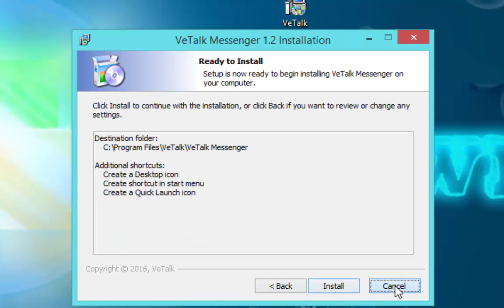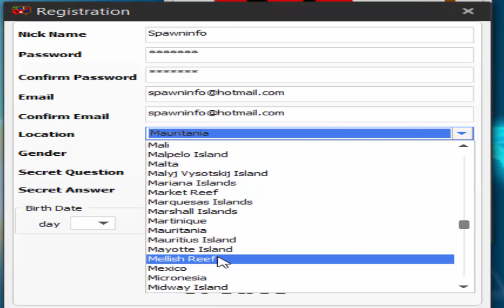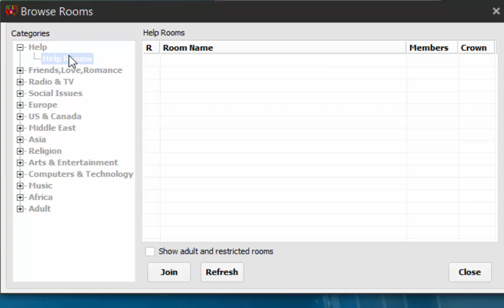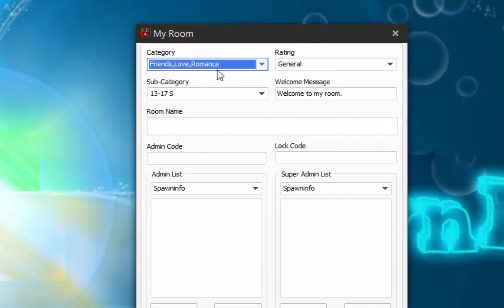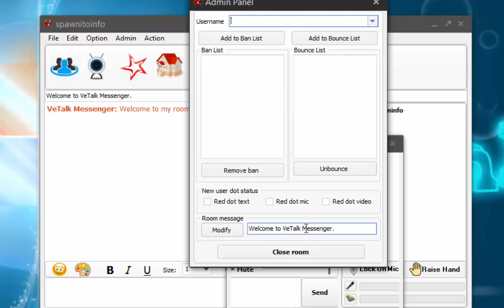spawn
شرح برنامج   فيتولك